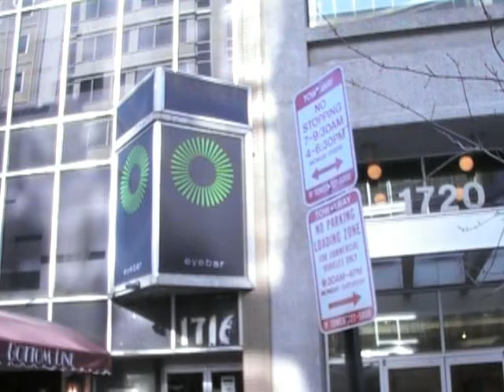Kristen Modafferi WDC Lead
Here is the address at 1716 I Street NW WDC